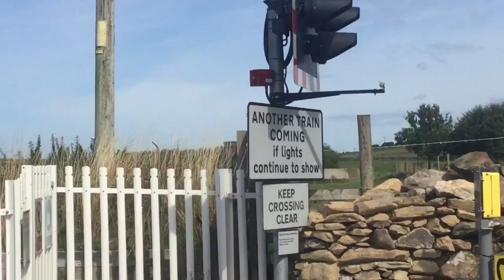Whitbeck Level Crossing (Cumbria) Saturday 11.08.2018